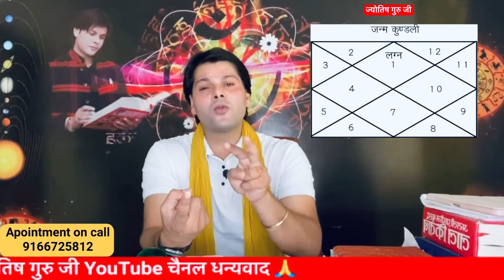शादी नही हो रही तो 21 दिन करें यह उपाय जल्दी होगी शादी ।jaldi shadi hone ka upay।jyotishguruji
In this video I am telling you the biggest reason for delay in children's marriage and the solution for early marriage. If children are not getting married parents are worried then find out quickly why there is a delay in marriage and how to find a solution for early marriage. How to find a solution for early marriage. Complete information video is presented. Thank you.
इस विडियो में आपको बता रहा हुँ बच्चों की शादी में देरी होने का सबसे बड़ा कारण एवं जल्दी शादी होने का निवारण बच्चों की शादी नही हो रही माता पिता परेशान हैं तो जल्दी पता करें शादी में देरी क्यों हो रही है और जल्दी शादी होने का उपाय कैसे करें शीघ्र विवाह होने का उपाय कैसे करें सम्पूर्ण जानकारी विडियो प्रस्तुत है धन्यवाद